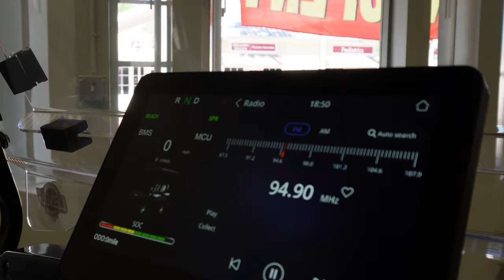Island Drive: Explore Our Tropical Golf Cart Sale!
Transform your golfing experience into a tropical getaway with our exquisite collection of tropical-themed golf carts. Embrace the island vibes as you glide effortlessly across the course or resort grounds in style. Our carts are not just vehicles; they're a symbol of relaxation, luxury, and adventure. With vibrant colors reminiscent of tropical sunsets and sleek designs inspired by coastal elegance, each cart is a masterpiece crafted to elevate your experience. Picture yourself cruising under swaying palm trees or along sandy shores, all while enjoying the utmost comfort and convenience. Whether you're a golf enthusiast or simply seeking a taste of paradise, our tropical golf carts offer the perfect blend of performance and escapism. Embrace the spirit of the tropics and turn every ride into a memorable journey.